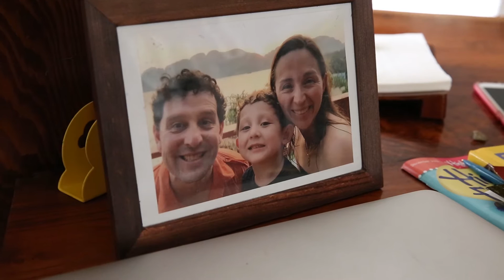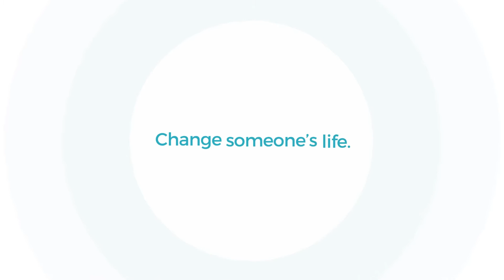How to Ask Your Community for Donations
“We needed help and wanted to reach a lot of people and YouCaring was a good way to do it. As soon as I posted on Facebook, immediately people started donating…The fundraiser was super successful, in less than two weeks….

Stressful, chaotic and life changing events also have the power of bringing people together, of bringing families together, and bringing community together.”